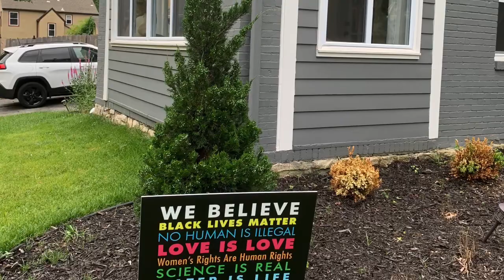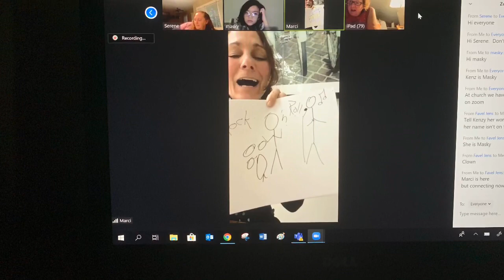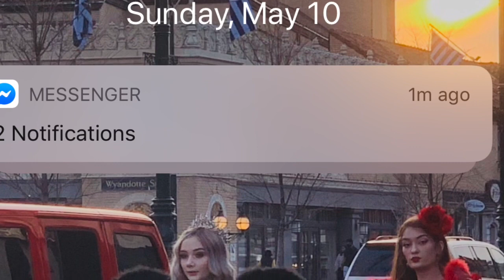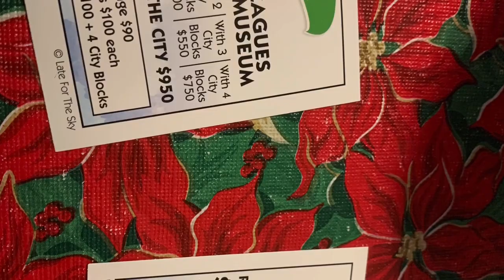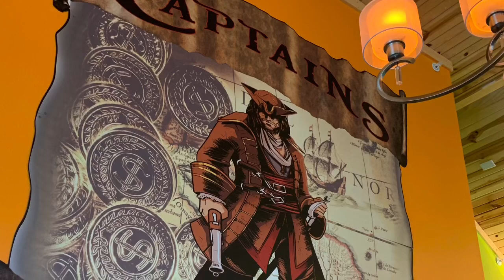How has your 2020 gone so far?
If one looks inward...at ones own photos... one gets a different feel for this epic 2020 experience. These photos only cover six months from my family. Take time to reflect and be mindful.
Compartir